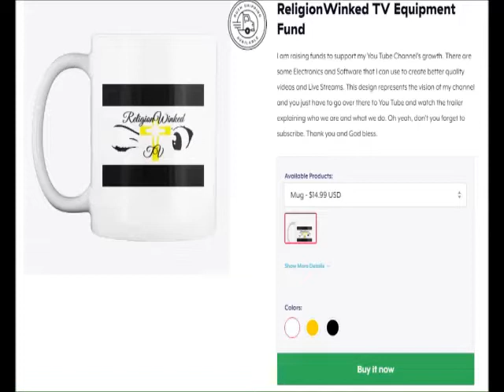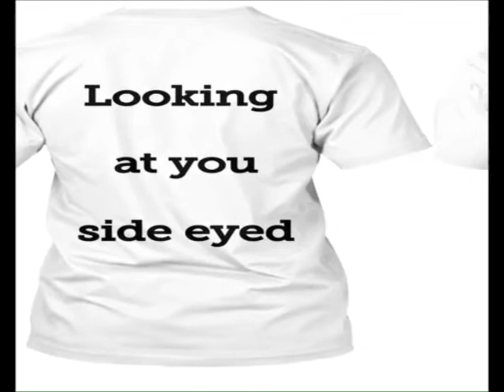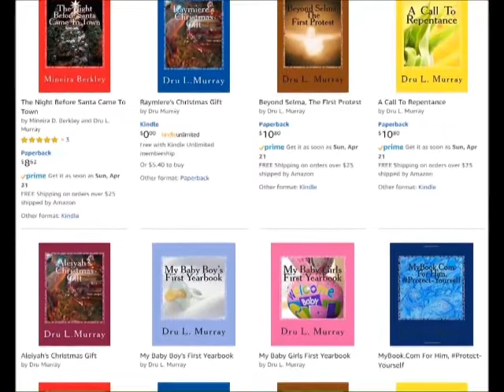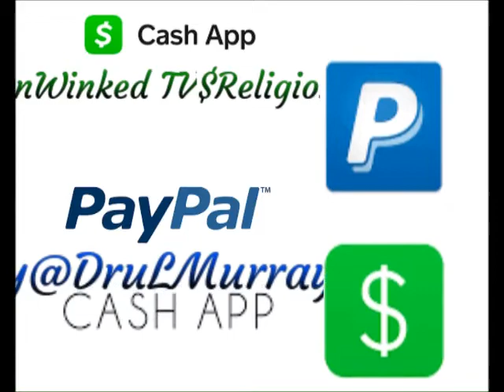Ex Cr!m!n@ls vs Cr!m!n@ls Live Promo And OBS Recording DEMO